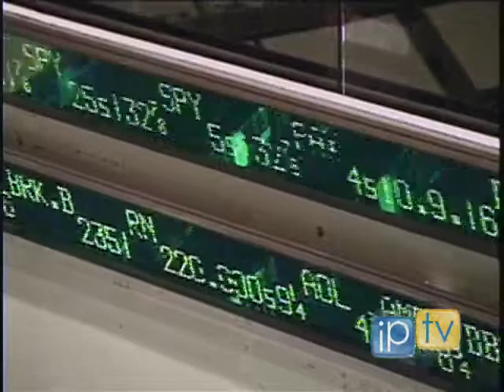Greg Morris Market Conditions will make us stronger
Market Conditions will make us stronger Says Fuller's Greg Morris  Distributed by Tubemogul.